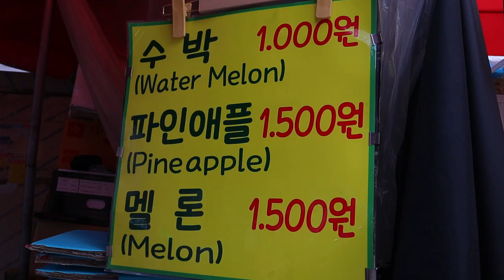Amazing fruit cutting skill, 장인의 멜론자르기 스킬!, 한국 길거리 음식, Korean Street Food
🔔 Subscription
🌏 Location
SEOUL, SOUTH KOREA